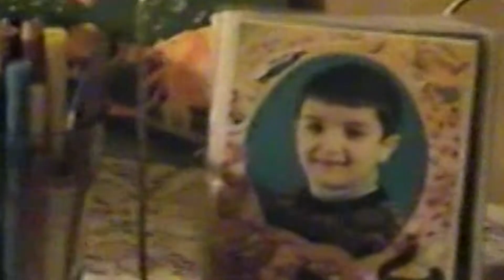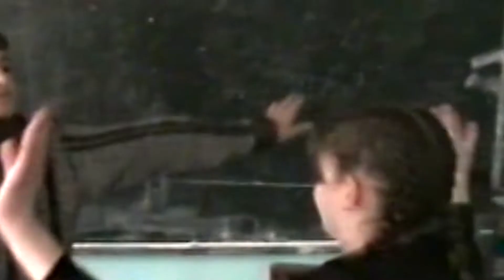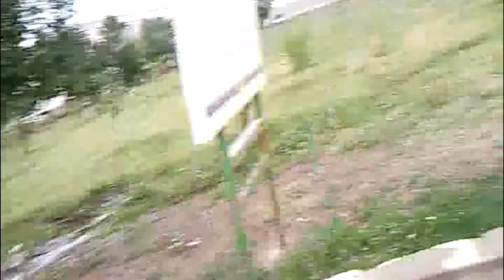30th Life Station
Video dedicated to my brother on occasion of his 30th anniversary

Filmed by Teamchelebi
Edited by Farid Chalabi